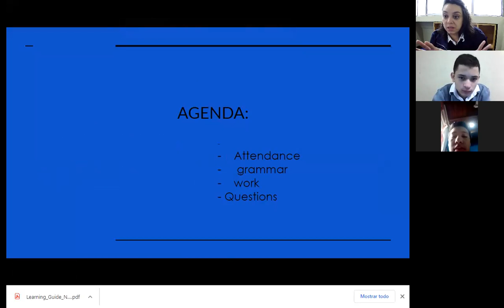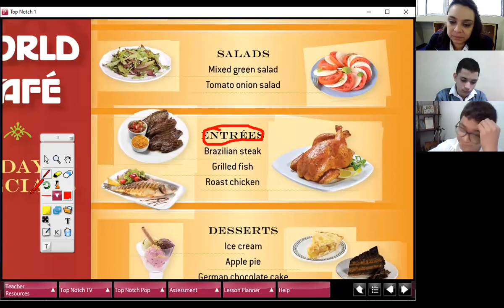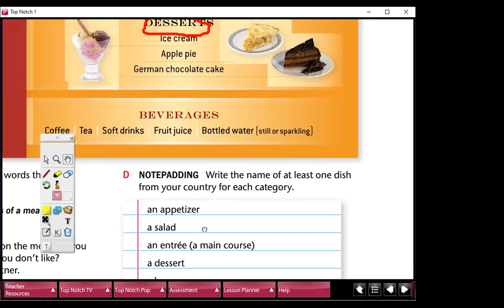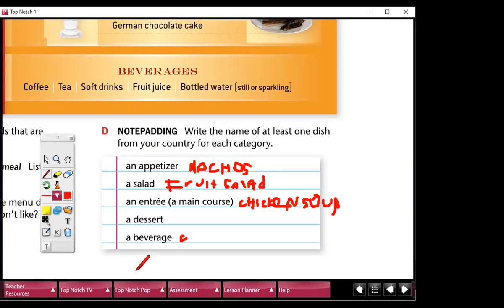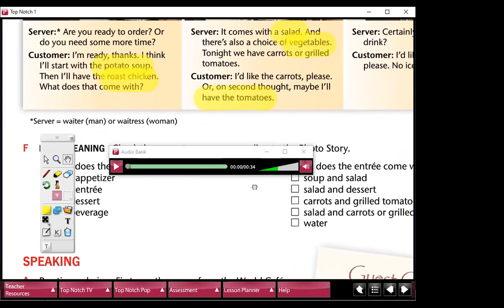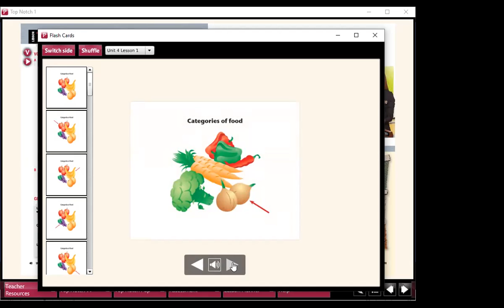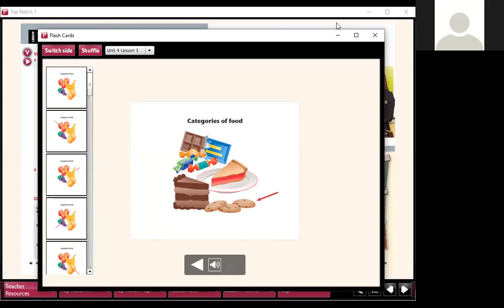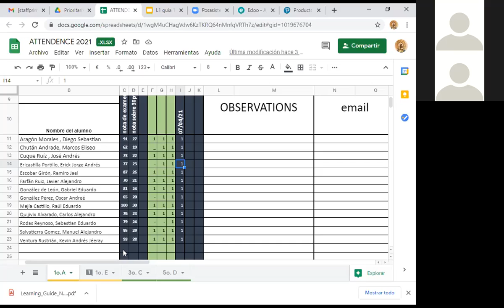L1 1ro básico A 7/4/2021